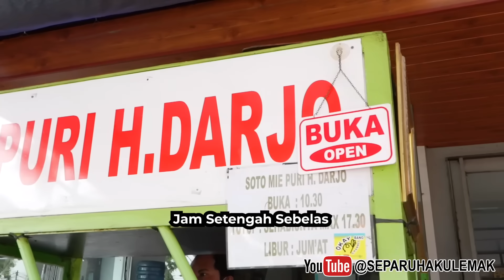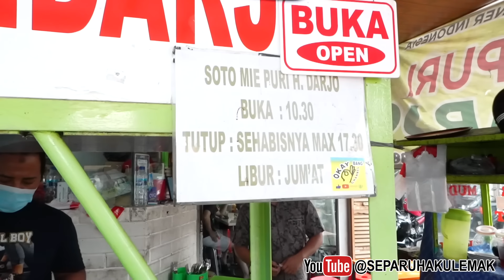PANJANGGG BINGITS!!! MAKAN SOTO MIE TERUNIK DENGAN RISOL TERPANJANG DI INDONESIA!!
Lokasi Liputan :
Soto Mie Puri Hj. Darjo
Jl. Puri Kembangan Blok A No. 3
Jakarta Barat